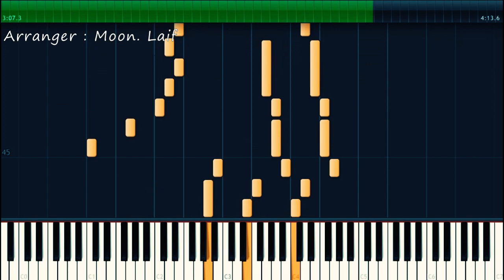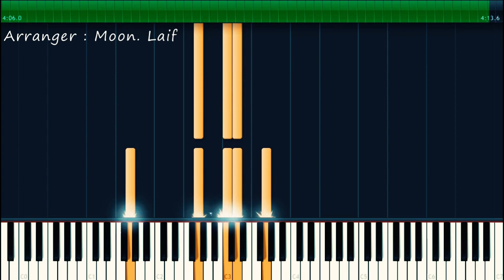[Piano Tutorial] 박효신(Park Hyo Shin) - 해줄 수 없는 일 / Arr : Moon. Laif